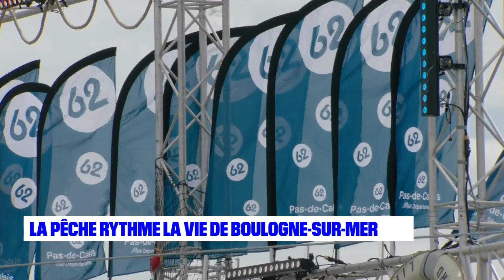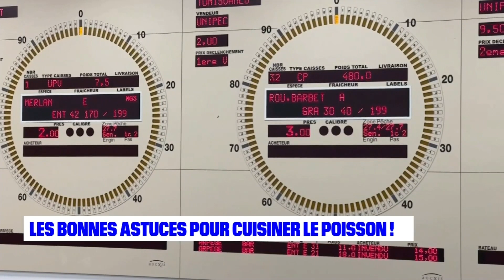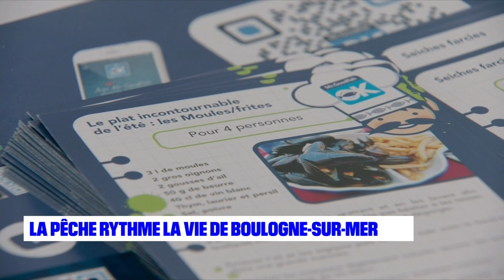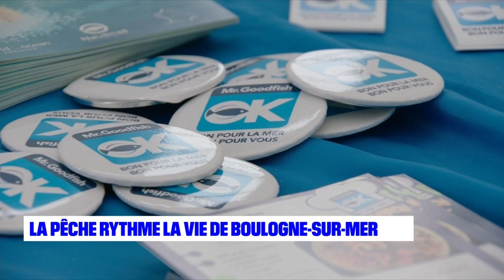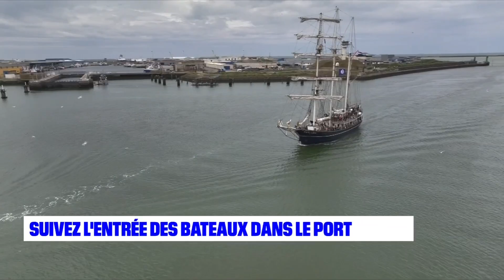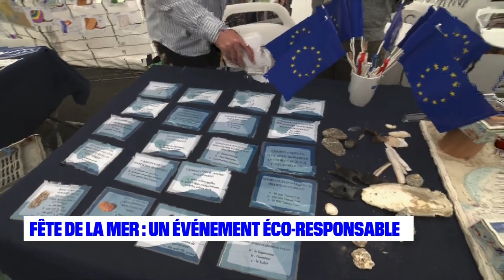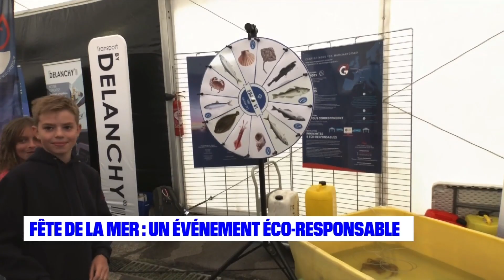Fête de la mer de Boulogne-sur-Mer: revivez l'événement sur BFM Grand Lille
La Côte d'Opale a fêté la mer du jeudi 13 juillet et jusqu'au dimanche 16 juillet à l'occasion de la Fête de la Mer de Boulogne-sur-Mer. Pour l'occasion, BFM Grand Lille et BFM Grand Littoral étaient en édition spéciale pour vous faire vivre toutes les festivités.